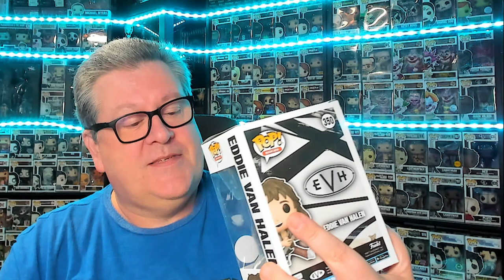Paulie Pops| Funko Pops from Popcultcha's Black Friday sale in Australia! Store exclusives!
Some of this content was recorded last year in November and I just haven't had a chance to post it until now. Just so you know, if the timing sounds off in some videos like they're old content.

I grabbed another batch of various Funko Pop store exclusives that were available from a variety of different retailers. But I get them all at once from Popcultcha down in Australia! One stop shopping! Let's see what I got!

PAULIE ESTHER
CANADA